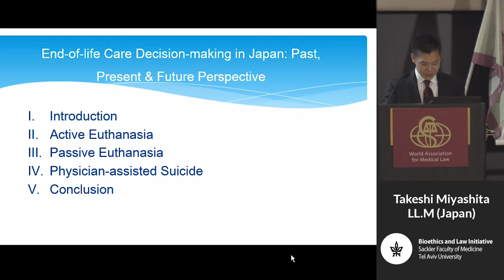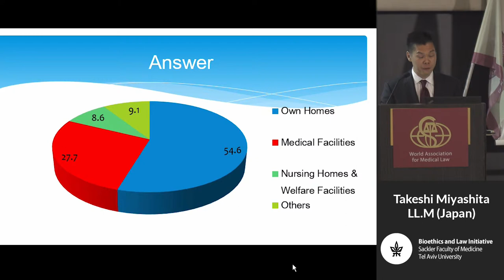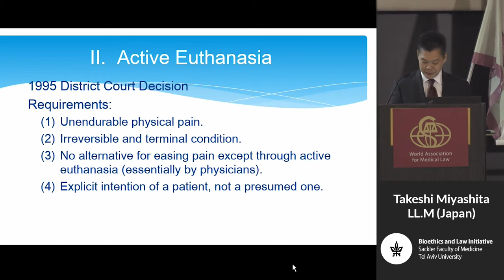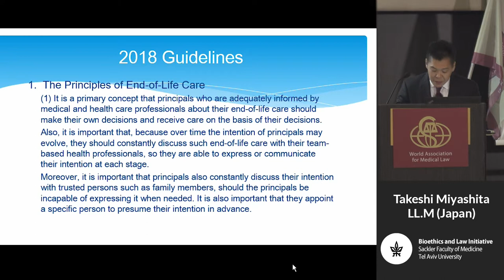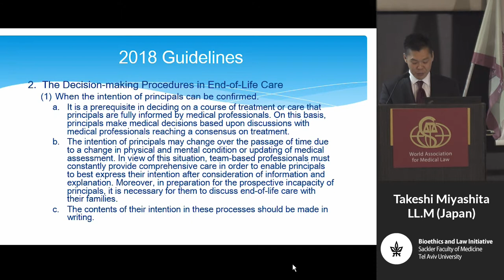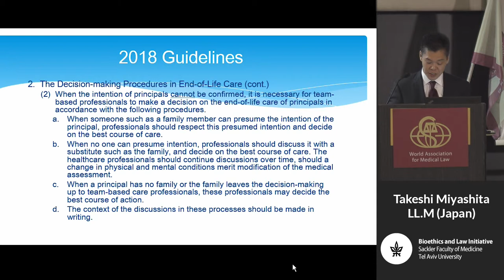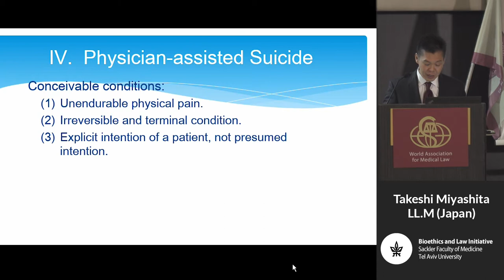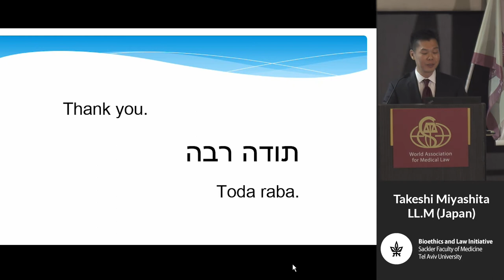End-of-Life Care Decision-Making in Japan: Past, Present & Future Perspectives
Takeshi Miyashita, LLM, Bunkyo University, Tokyo, Japan.
Abstract: This presentation will address the issues on end-of-life care and decision- making process in Japan. The number of people dying a year was about 700,000 in 1980 and then steadily increases by aging population. According to the latest demographic statistics, it will reach a peak at about 1,700,000 in 2040. It is obvious that the substantial number of people will be faced with the problem of end-of-life decision making. Some judicial cases dealt with euthanasia as a matter of the criminal liability of a doctor and the Yokohama District Court set up the requirements for active or passive euthanasia. In 2007, the Ministry of Health, Labour and Welfare formulated guidelines for decision- making process on terminal care as a soft law in the view of fact that the issues remained controversial. The guidelines mainly targeted at patients and medical professions, and provided basic consensus on decision-making process. March 2018, the guidelines were revised on the grounds that, in the course of a decade, the issues on end-of-life care has involved not only medical professions, but also care providers who work in nursing-care facilities and that it is necessary to add the concept of advance care planning to the decision-making process.  I will make the outline of end-of-life care and decision-making process that  is formed from the revised guideline and other judicial opinions, and analyze matters of concern about the guideline.

Medicine and Law (2018) 37:2(2) (Guest Editor: Oren Asman), WAML and The Bioethics and Law Initiative, Tel Aviv University.